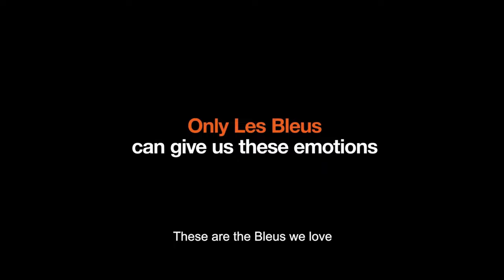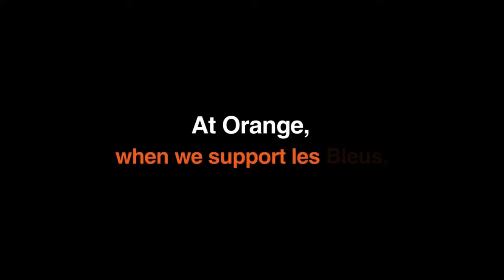Is this the best world cup ad ever? Watch for the twist...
Did you spot the twist in this viral ad?

With such a natural bias for sports fans towards male dominated sports, it's refreshing to see this fantastic advertisement by the team at Orange in France.

⚽ Focussing on the French male football team (Les Bleus), and using special effects to alter the women's national team (Les Bleues) to look like their male counterparts, this video reaches into our subconscious to show us that if we love the game that the men play, we will love the way that the women play too!

🇦🇺 With the 2023 Women's World Cup in Australia and New Zealand fast approaching - will you be watching?🇳🇿